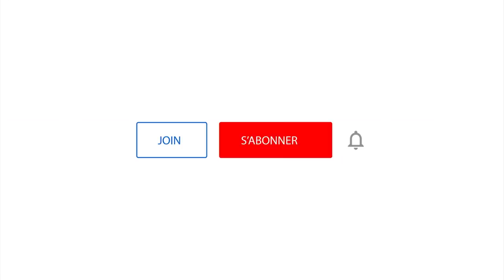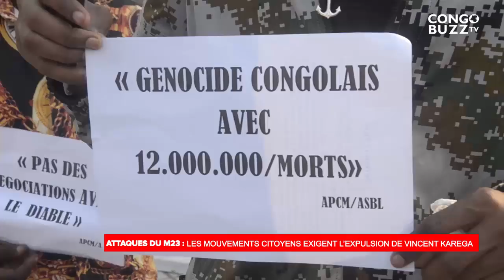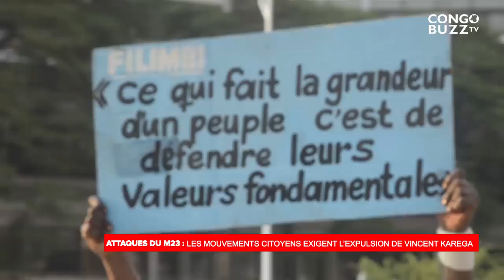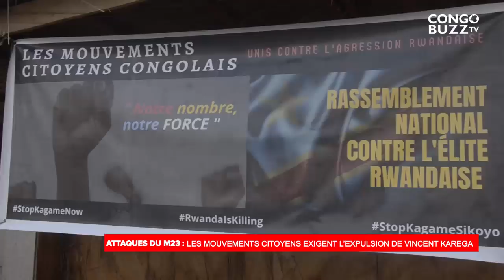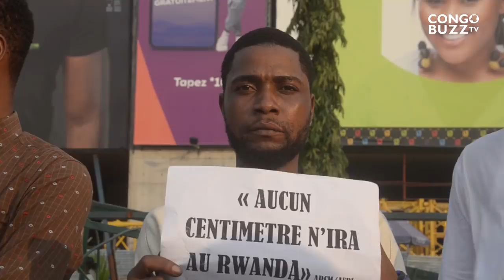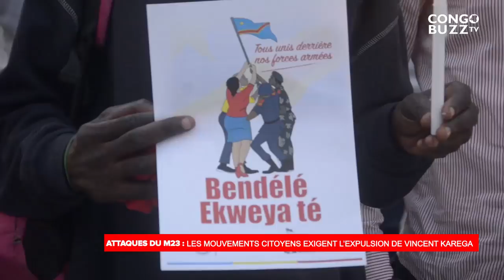ATTAQUES DU M23 : LES MOUVEMENTS CITOYENS EXIGENT L’EXPULSION DE VINCENT KAREGA